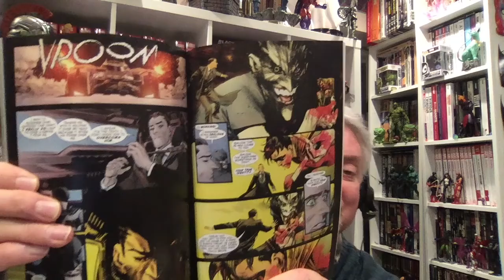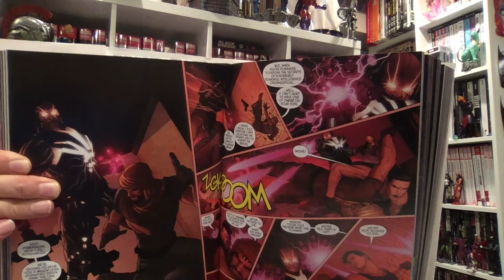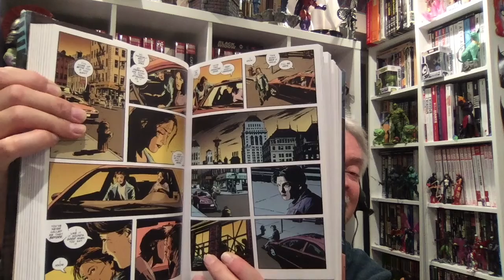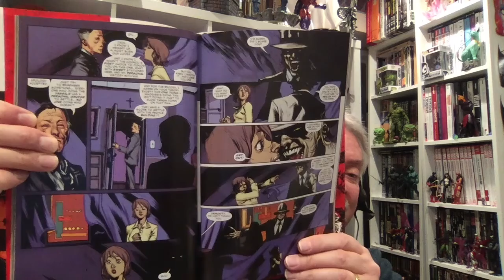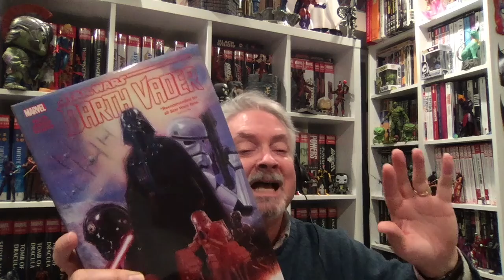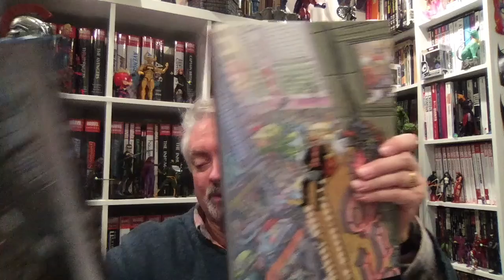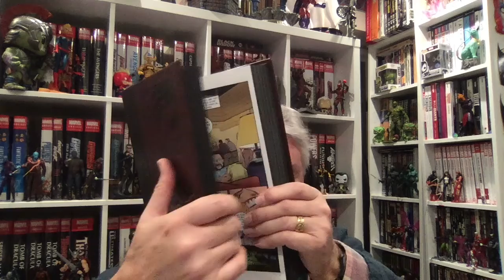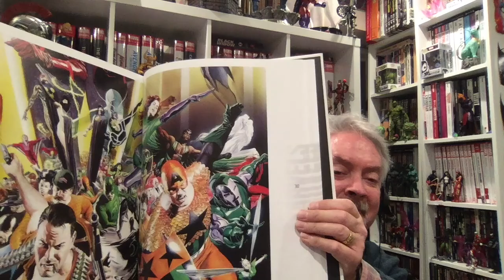OmniDog's Vault: Comics: Should I Upgrade My Collected Edition? Part 3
Books include Gotham Central, Grayson, Sheriff of Babylon, Batman: White Knight, Abe Sapien, American Vampire, Transmetropolitan, Star Wars, Star Wars: Darth Vader, Sandman and Marvels.